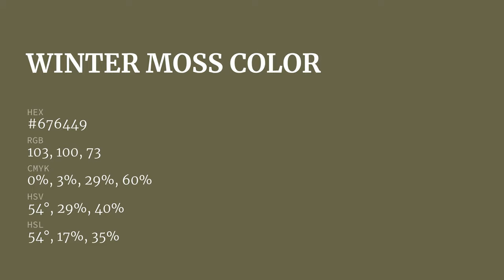Winter Moss color #676449 hex color - Yellow color - Cool color 676449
What color is Winter Moss ? #676449 hex color - Yellow color - Cool color 676449

Hex #676449 Color Code is also known as Winter Moss color.